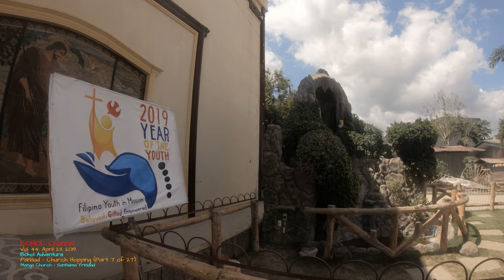Manga Church - Santisima Trinidad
My family's church hopping on April 23, 2019.  The Boholano's pride and cultural heritage | Part 7 of 27.